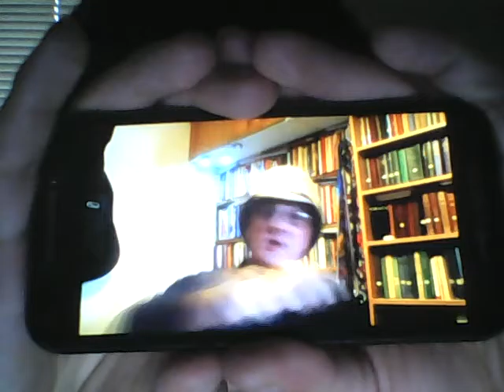$1,000,000 Question for Oneness Pentecostals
The original content was made by Robert Skynner of Christian Comedy Channel and is reproduced at his request to spread awareness of the heresy of Modalism, which is rampant in Plymouth.